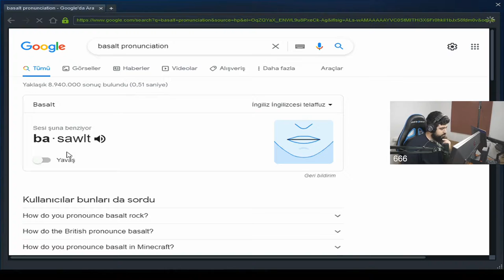csgo glitch that will give you gold